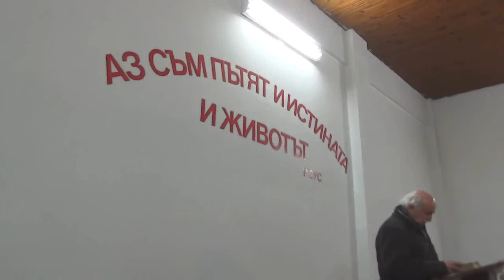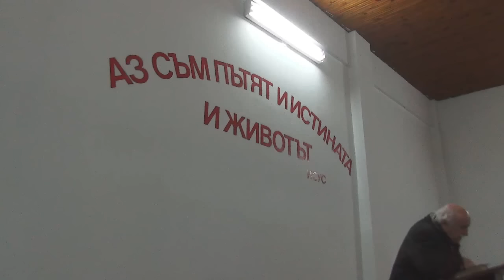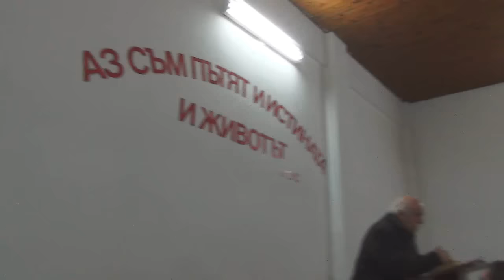2017.01.31: Откровение 6